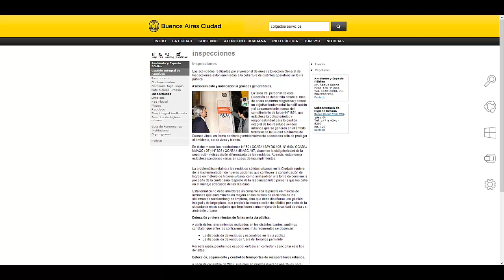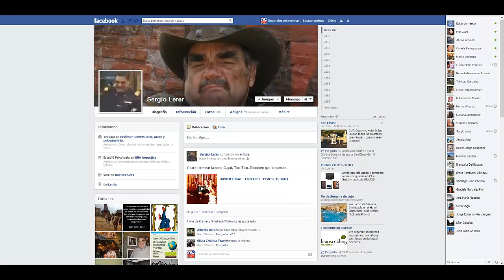Fiesta en el Piso 30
El Ojo Biónico de "Los Sacrílegos" Presenta:
Musical de protesta y denuncia.
Compositor: Joan Manuel Serrat, "Fiesta"
Arreglo musical, ejecución y dirección artística: Sacri2013
Copyrighted by EduardoApartin - !4 de Octubre de 2013